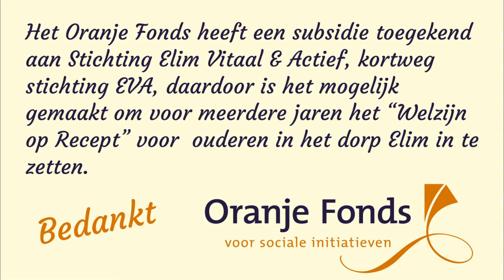Elim Vitaal & Actief bedankt Oranje Fonds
ELIM – Het Oranje Fonds heeft een subsidie toegekend aan Stichting Elim Vitaal & Actief, kortweg stichting EVA, daardoor is het mogelijk gemaakt om voor meerdere jaren het “Welzijn op Recept” voor ouderen in het dorp Elim in te zetten. Wat is Welzijn op Recept? Bij tegenslagen van ouderen en grote veranderingen is vaak hun sociale leven beperkt geworden. Het is belangrijk zich weer beter te voelen, nieuwe mensen te ontmoeten of een hobby op te pakken. Maar hoe pak je dat aan? In Elim kan Stichting EVA helpen! In een gesprek wordt bekeken wat de mogelijkheden zijn en wat bij een dergelijk persoon past. Door de betrokken huisartsen van Elim ( tevens bestuursleden van EVA ) kunnen ouderen doorverwezen worden naar Welzijnscoach Jolanda van Bruggen ( Praktijk Ondersteuner Huisartsen) . De verwijzing naar de welzijnscoach komt meestal via de huisarts of via een andere zorgverlener, zoals praktijkondersteuners, fysiotherapeuten, of de thuiszorg. Het gaat dan om situaties die geen medische oorzaak hebben en waarbij het niet duidelijk is wat er aan de hand is. Er wordt dan geen recept voor medicijnen of een verwijzing naar een specialist uitgeschreven, maar een recept met een doorverwijzing naar een welzijnscoach die dan kijkt welke activiteit van EVA het beste in die situatie past. De welzijnscoach weet precies wat EVA biedt en helpt om passende activiteiten te vinden. Kort gezegd bestaan de activiteiten uit verschillende dagontmoetingen met leuke activiteiten als spelletjes, creatief bezig zijn en tussen de middag een warme maaltijd. Lees hier alles over op